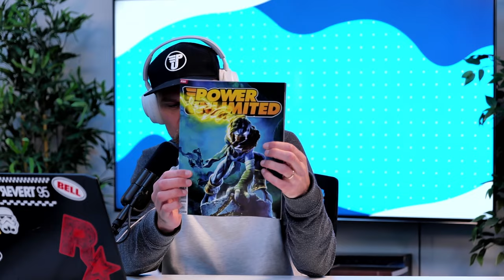Wordt GTA 6 een teleurstelling? - Powerpraat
Het is weer tijd voor een nieuwe Powerpraat! Cody en Florian gaan in op de grote vraag of GTA 6 aan de torenhoge verwachtingen kan voldoen. Ze beantwoorden jullie vragen over onder andere OLED-tv's, Planet Coaster en DuckTales. Ook delen ze hun game-avonturen met Dragon Quest en Balatro, en bespreken ze hun favoriete simulators en de anime-serie Arcane. Kijk of luister gezellig mee!

00:00 Intro
02:15 Nieuwe PU
03:11 PS5 PRO 30 Anniversary
14:55 Poll VR
18:25 Comments van de week 1: OLED TV?
23:00 Comments van de week 2: GTA 6
25:50 Comments van de week 3: Mancave?
30:05 Fallout
32:22 Comments van de week 4: Vraag voor Florian
34:24 Comments van de week 5: DuckTales?!
36:02 Comments van de week 6: Planet Coaster
40:22 Comments van de week 7: Baldur's Gate 3 met m'n vrouw
45:29 Recap Cody: Dragon Quest
57:18 Recap Florian: Balatro
1:09:34 PS5 Pro Recommendations
1:13:25 Flight Simulator en Farming Simulator
1:27:50 Arcane
1:30:23 Outro

Redactie: Alie Sierkstra, Denian Franken, Dunke van Boekel, Dwayne Vrancken, Florian Houtkamp, Gosse Drent, Jacco Peek, Jari Klapwijk, Javier Pereira Arias, Jurjen Tiersma, Kamal van de Pol, Kyra Delemarre, Laura Kempenaar, Marvin Toepoel, Niels Arts, Peter Koelewijn, Richard Simon, Rogina Hassan, Ron Vorstermans, Ruan Moleman, Sam Bezems, Samuel Hubner Casado, Sven Scholte, Tijn Kranen, Tjeerd Lindeboom, Willem van der Meulen
Content Lead Magazine: Simon Zijlemans
Head of Video: Enno de Graaf
Camera & Edit: Evander Hobbs
Freelance Camera & Edit: Luuk Hijne
Video Stagiaires: Cheyenne Heij & Randiyon Eleonora
Redactie Stagiaires: Dunke van Boekel & Kyra Delemarre

Welkom op het Youtube kanaal van Power Unlimited. Wij zijn een stel volwassen kids die hun passie voor gamen met jou willen delen via onze content. We laten je de gaming wereld zien door middel van onze gekkigheid en humor zoals je die nog nooit hebt gekend! En als je nog meer Power Unlimited wilt zien en bijvoorbeeld live met ons zou willen kletsen kom dan een keer langs in één van onze streams